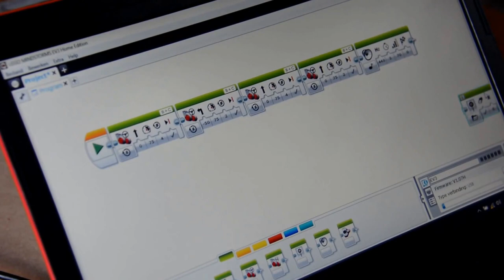Kuurnse mobiele techniek- en wetenschapsklas (BRU)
Kuurne lanceert haar reizende techniek- en wetenschapsklas. Het is een woonwagen die omgebouwd werd tot een aantrekkelijke klas voor kinderen uit het lager onderwijs en zelfs kleuters. Het initiatief is uniek verteld Johan Bossuyt, schepen van onderwijs. De bedoeling van dit initiatief is om de leerlingen deze vaardigheden te laten ontdekken. Technische opleidingen bieden heel wat mogelijkheden naar de arbeidsmarkt toe.

De klas is ingericht om in kleine groepjes aan de slag te gaan. De opdrachten zijn specifieke techniekopdrachten. De mobiel bevat al het nodige gereedschap om met hout, metaal en elektriciteit aan de slag te gaan. De leerkracht uit de lagere school wordt ook bijgestaan door een leerkracht uit een technische school. Dankzij de steun van de Provincie West-Vlaanderen kan de gemeente een lesgever aanstellen die de activiteiten uitbouwt en andere leerkrachten begeleidt.

Naast de reizende klas pakt de gemeente Kuurne ook uit met 3 koffers: een ontdek-, techniek- en wetenschapskoffer. Dit zijn koffers die leerkrachten en leerlingen in de Kuurnse klassen kunnen gebruiken om kinderen te laten proeven van techniek.

Kuurne investeerde 45 000 Euro in het project. De Provincie subsidieerde 19 000 Euro. Ongeveer 1000 Kuurnse kinderen uit de kleuter en lagere school worden daar mee bereikt.